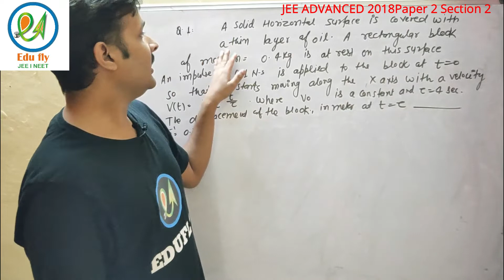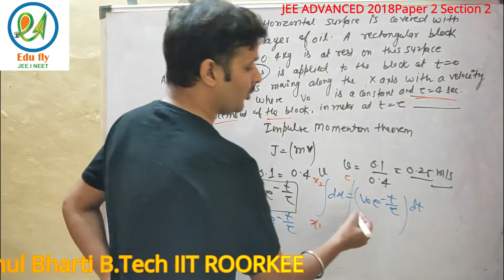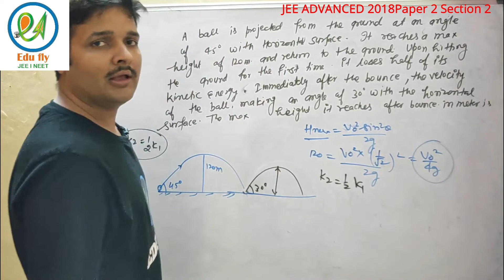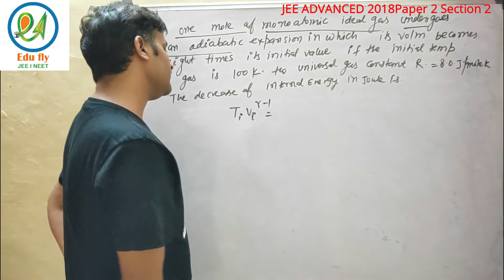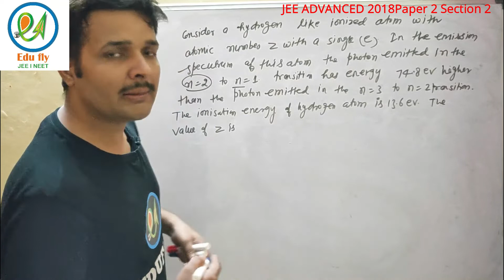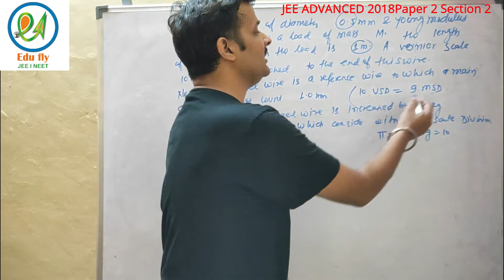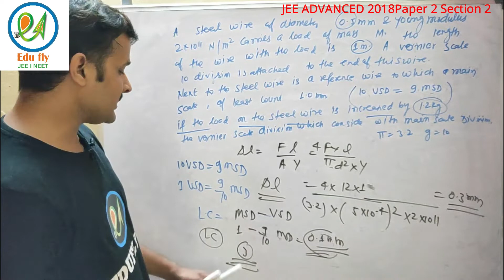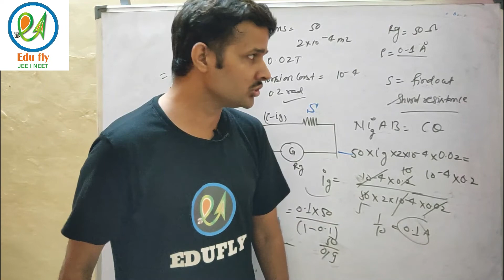JEE ADVANCED 2020|| Physics Paper 2|| Section B Discussion ||JEE Advance 2018 || EDUFLY JEE-NEET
Edufly JEE-NEET is an online platform for the preparation of engineering and medical entrance exam.This channel provides free education on youtube to all the students.The mentor of this channel will provide you best education.For 11th and 12th preparation along with state board,engineering and medical exam you can visit our channel. Online education for IIT JEE and NEET preparation.
1.JEE MAINS Preparation online
2.Online NEET preparation.
3.Previous year question paper discussion
4.Best strategy to prepare online entrance exam for JEE and NEET .
5.Crash course for JEE Mains and NEET Exa.
6.IITIAN educator.